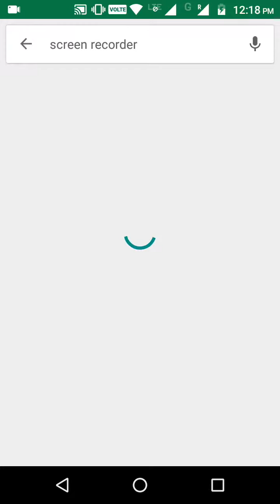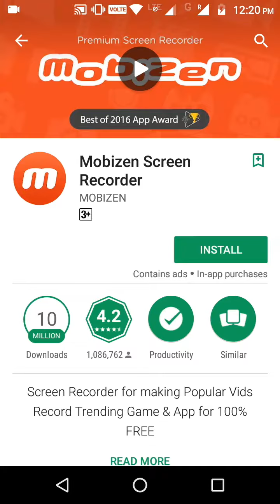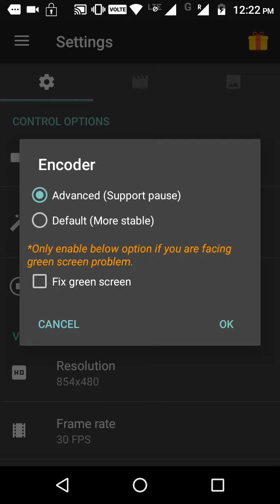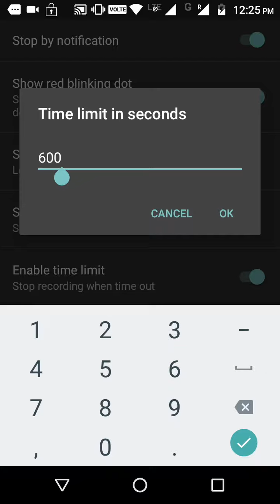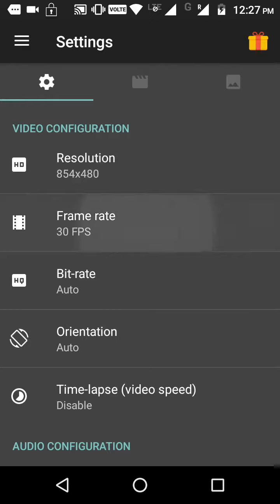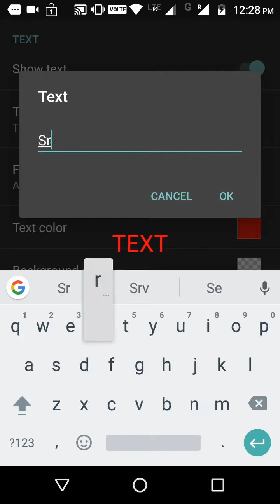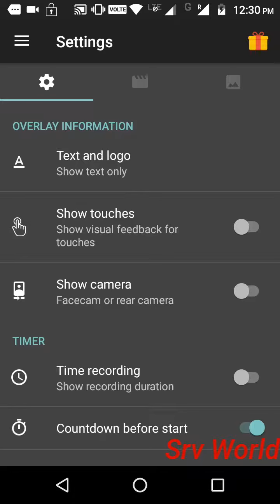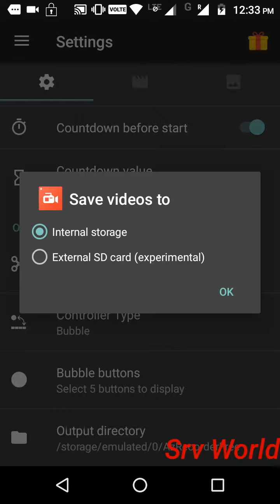How To Record Your Android Mobile Screen No PC required. No Root Required in Hindi